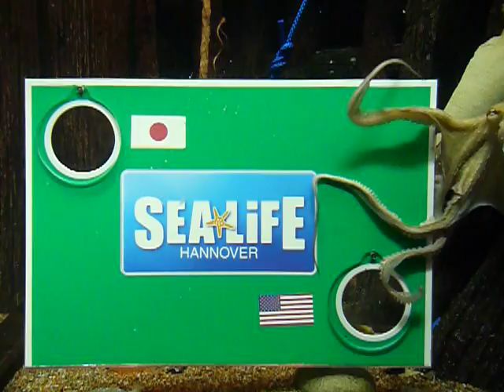Finale beim Kraken-Orakel: Laut Otti gewinnt die USA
Im Orakel-Contest wählt Otti die USA an der Torwand im SEA LIFE Hannover.